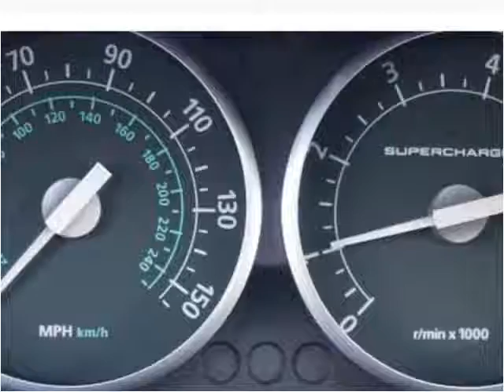2006 Land Rover Range Rover Used Cars Avon MA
This 2006 Land Rover Range Rover is available from Avon Auto Brokers.